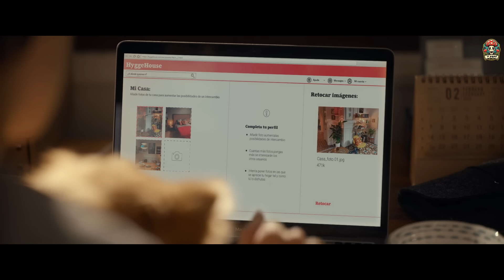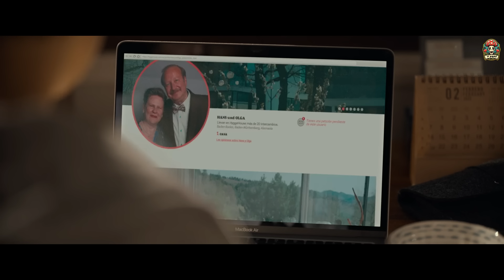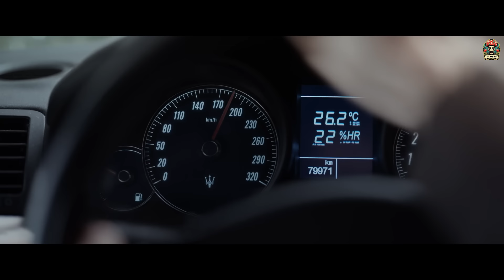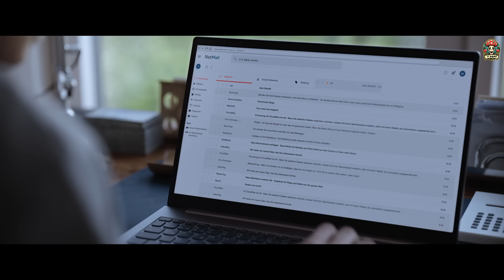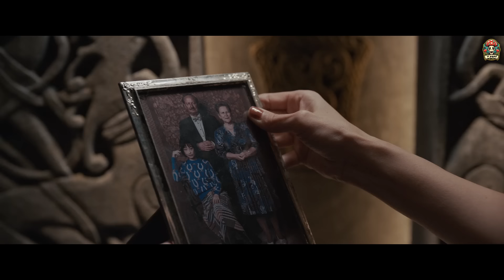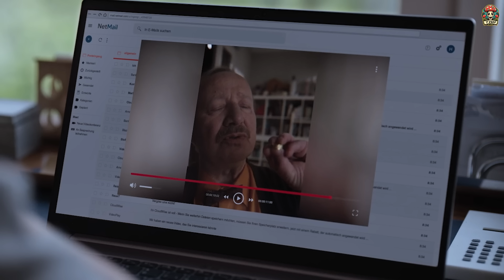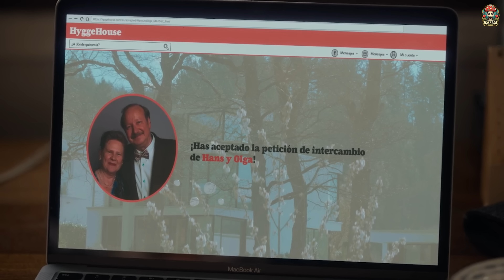โดนทำของ จงอย่าไว้ใจใครมากเกินไป มันเล็งเหยื่อเพื่อทำคุณไสย สปอยหนังสยองขวัญ ระทึกขวัญ (2023) / EP83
สปอยหนังสยองขวัญ/ระทึกขวัญ นอกกระแส ทั้งใหม่และเก่า ^^
Movie Recap / Horror / Thriller / Spoiler Film / Ending Explained

เพื่อที่จะไม่พลาดเรื่องใหม่ๆนะครับ ขอบพระคุณทุกท่านครับ ^^